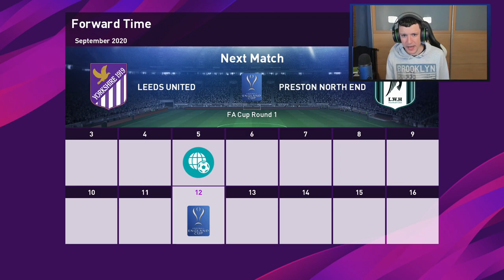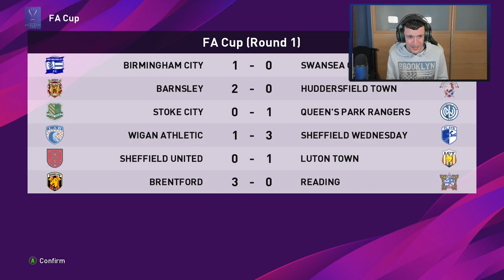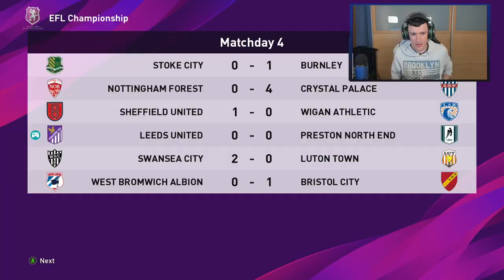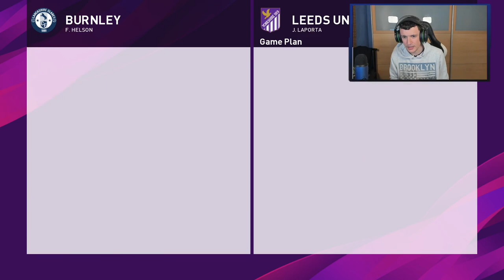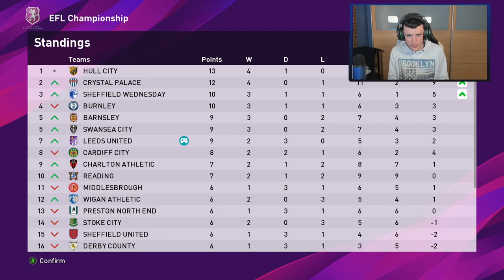WE'RE BACK!!!! PES BECOME A LEGEND/ALIEN S2E05